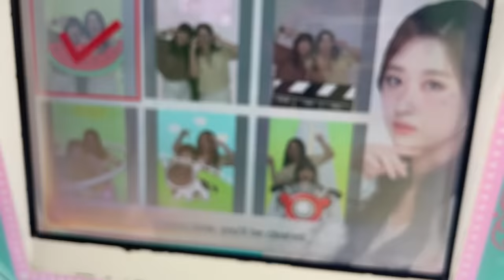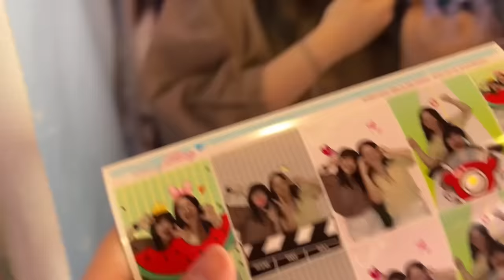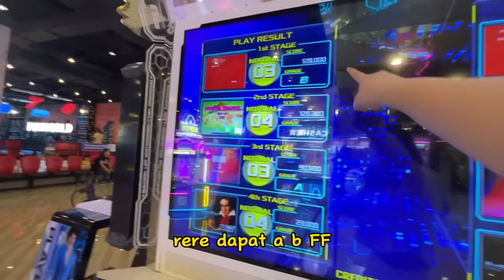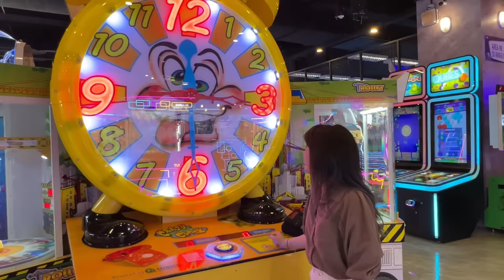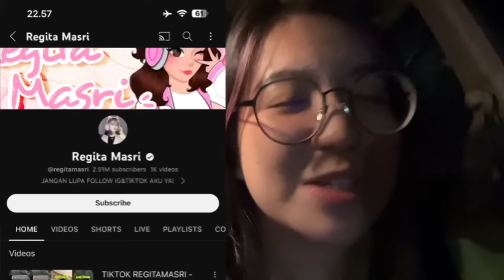PERTAMA KALI KETEMU ​⁠@regitamasri POV 😭👍 ANAKNYA RANDOM BNGT WKWKWK